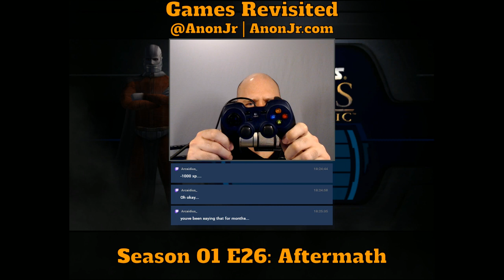Knights of the Old Republic Episode 26: Aftermath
Short video today. We recap and wrap up the season, and outline some plans for what's next.